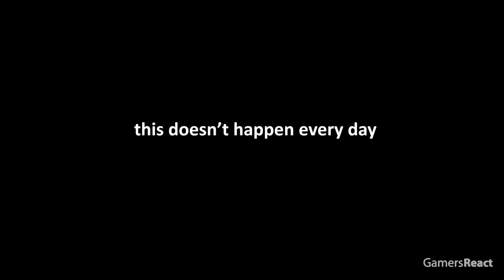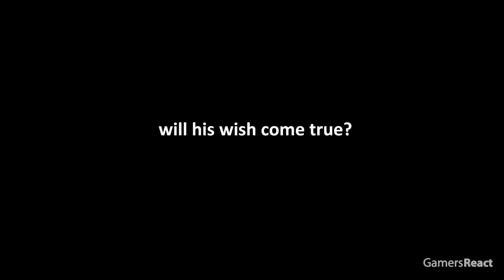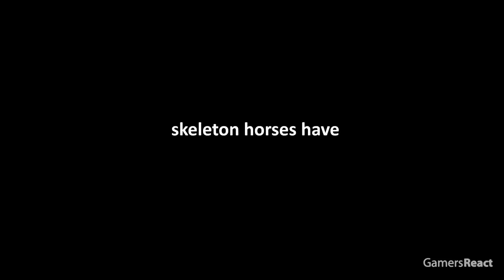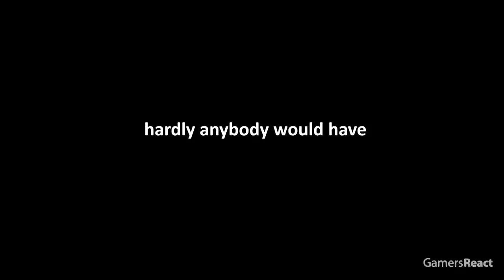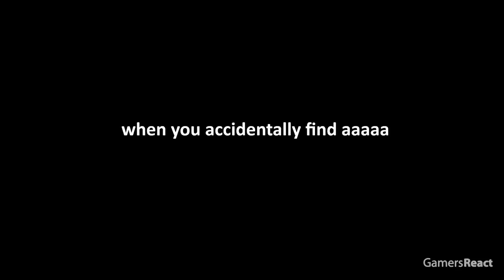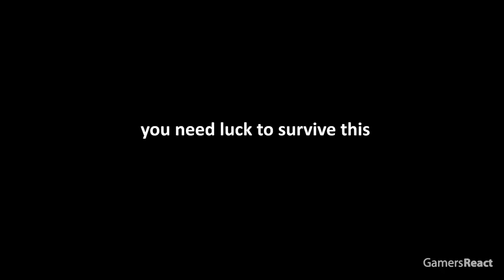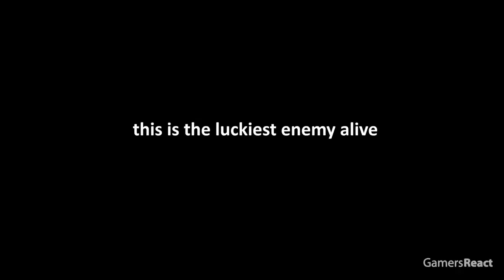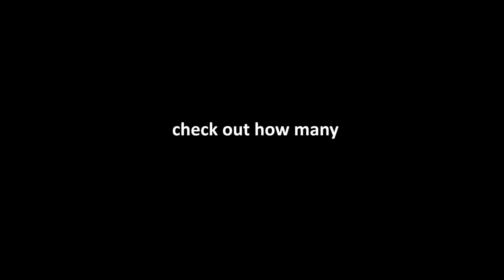TOP 500 LUCKIEST CLIPS IN MINECRAFT